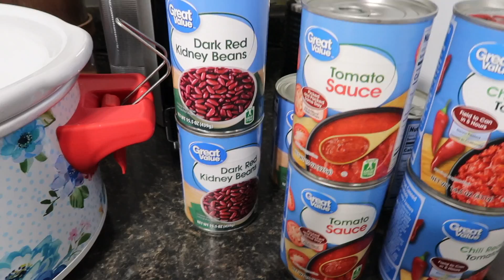36 WEEKS PREGNANT WEEK IN MY LIFE | WORKING WHILE PREGNANT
Hey guys! In today's video I show you a work week in my life at 36 weeks weeks pregnant! I share a crockpot chili recipe and the highs and lows of my week.

Keep an eye out for my upcoming videos, which will be more pregnancy related vlogs and videos!

Please let me know if you have any recommendations!